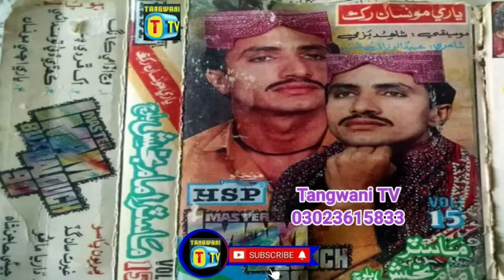imam bux baloch old vol 15